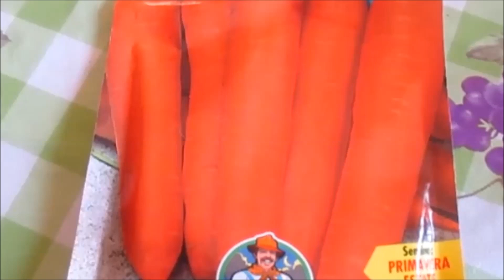LE CAROTE: QUELLO CHE DOVETE SAPERE PER COLTIVARLE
Bentrovati carissimi amici, oggi nell'ANGOLO VERDE DI ANGELA, parliamo delle carote. Il video mi è stato suggerito da "Fantasie della campagna" che ha qualche problema su come coltivarle. Scusami se ho atteso un pò prima di poterlo pubblicare, i semi dovevano svilupparsi in tutte le fasi per farti capire come devi fare. Spero di poterti essere di aiuto, semmai hai ancora dubbi contattami sulla mia pagina facebook. A presto!

Chiunque voglia sostenere il mio canale ecco il link per donare:
Ecco il link per donare: